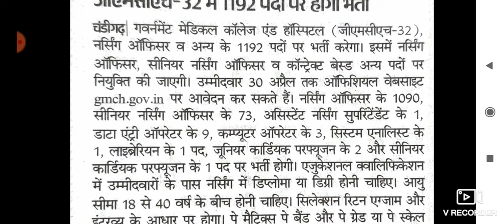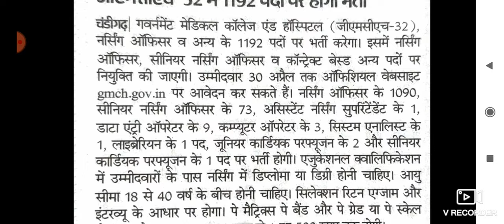nursing officer vacancy | gmch nursing officer vacancy | ऑल इंडिया कैंडिडेट अप्लाई बड़ी भर्ती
hit likes.

lots of  ❤️